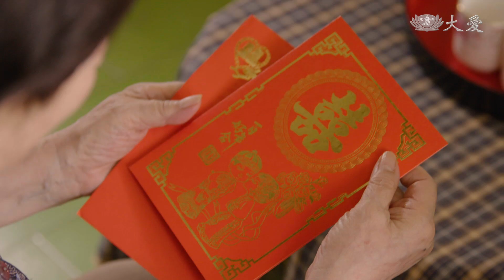[姊姊向前衝] - 第08集 / My Sister’s Keeper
美雲生父拒絕出席婚禮，生父和重病的養母都沒能參加自己的喜宴，成為一向重視家庭的美雲心中無法釋懷的遺憾。美雲很受婆婆寵愛，在養母的教誨下努力學作菜、作媳婦，但婚後沒多久，養母就往生了，思母至極的美雲，找不到振作的動力，那是她人生第一次如此巨大的打擊，最疼愛自己的人已經永別。

(17710008)